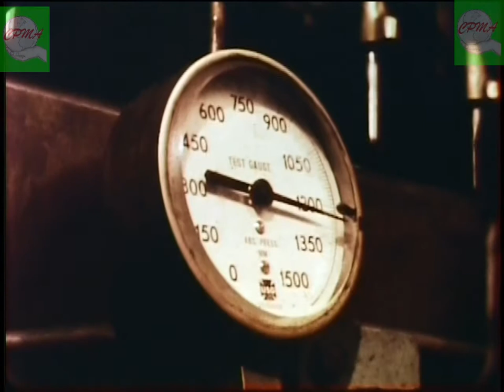Fabricação da lâmpada incandescente cpma comunidades net